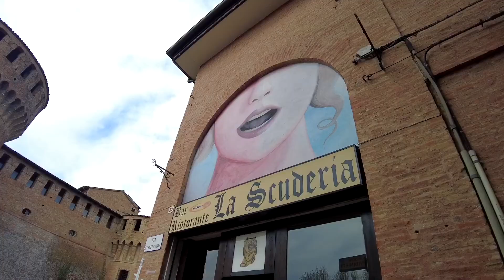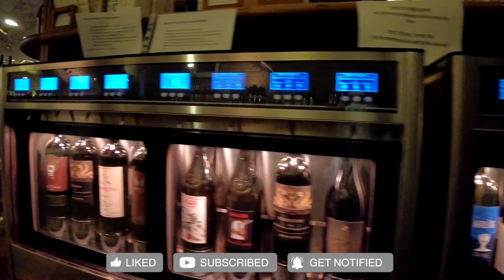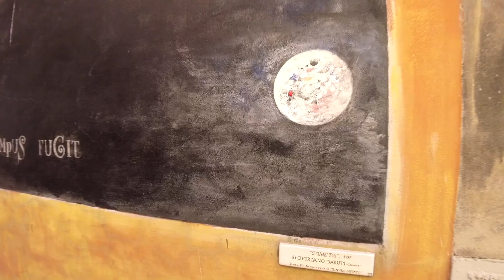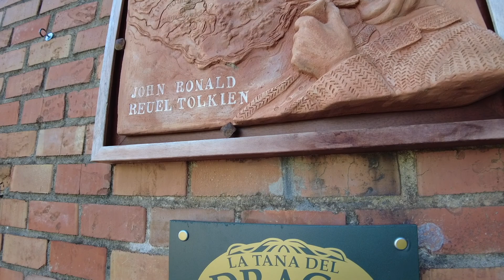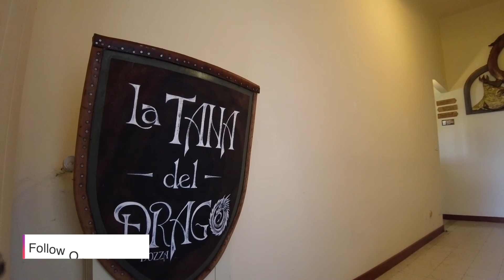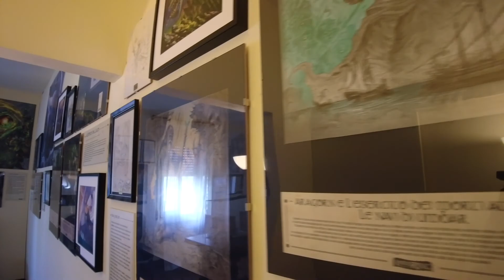Dozza: Glowing, 24/7 paintings on the WALLS!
In this video, I will walk you through the streets of Dozza and show you an open-air gallery. As usual, you can also see some POV with some street shots taken with Ray-Ban Stories sunglasses! 🕶 📸

The video highlights are captured with DJI Pocket 2 🎥📽